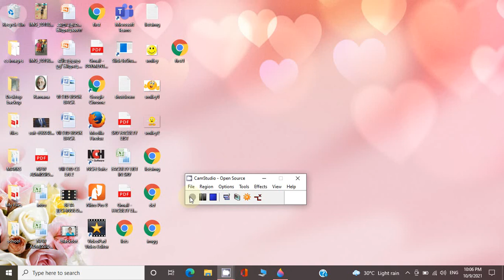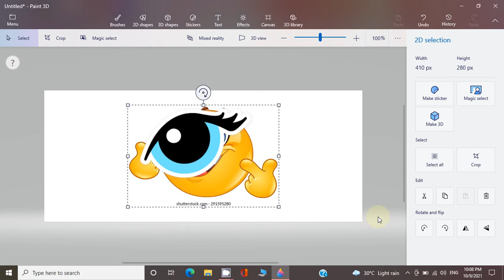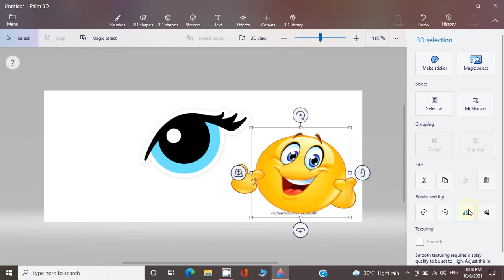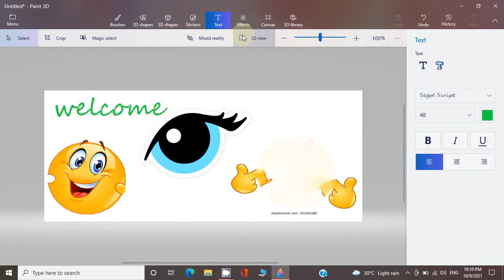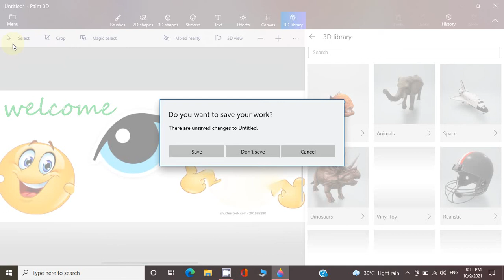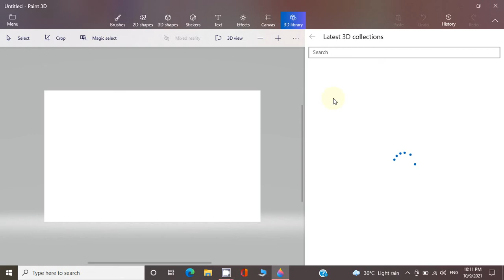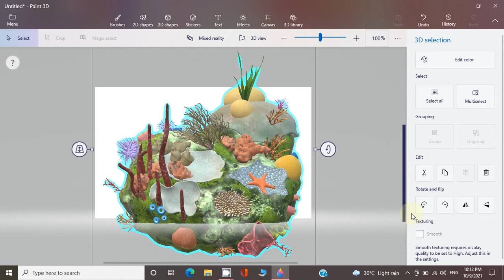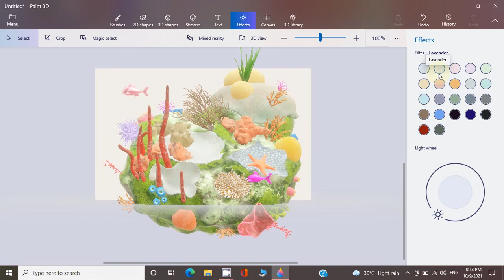Paint 3D in Tamil/Stickers,Effects, Remix 3D in paint 3D